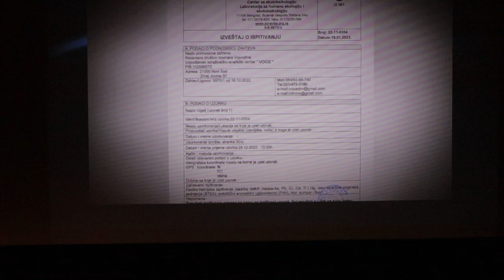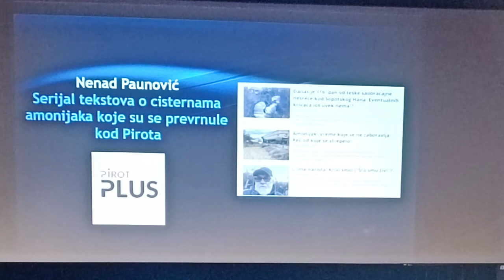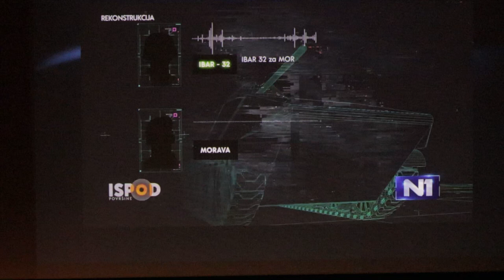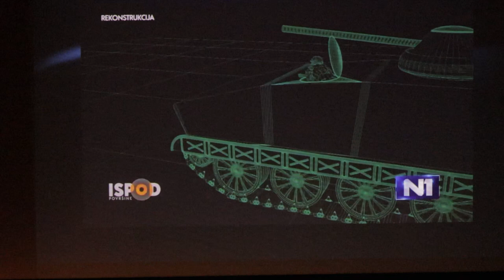NUNS Dodela nagrada "Dejan Anastasijevic" za istraživačko novinarstvo, Beograd 23.05.2023